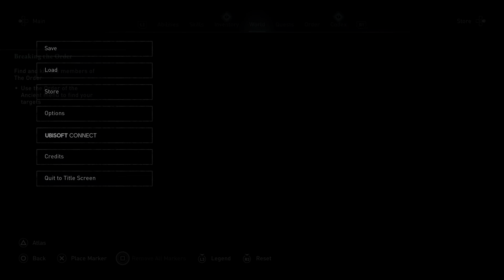Assassin's Creed Valhalla_20210421003030